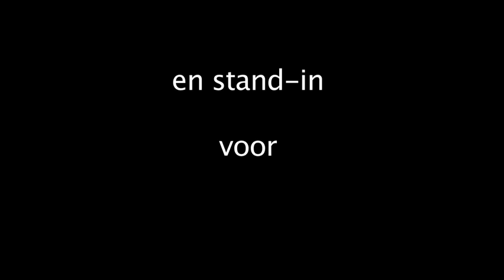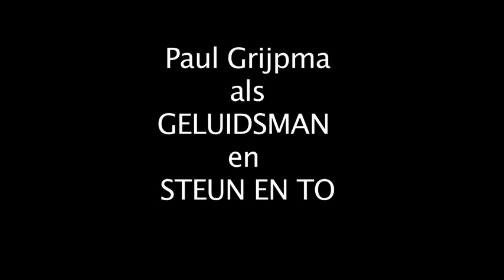Deel 6 Entertainment Experience